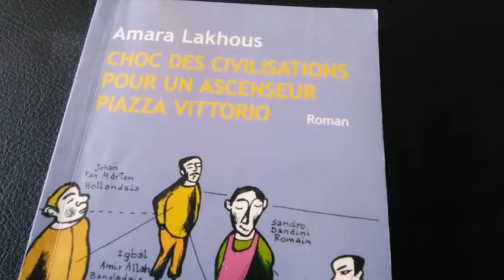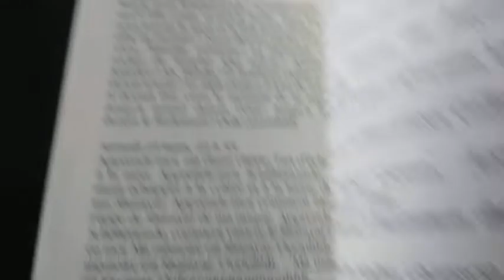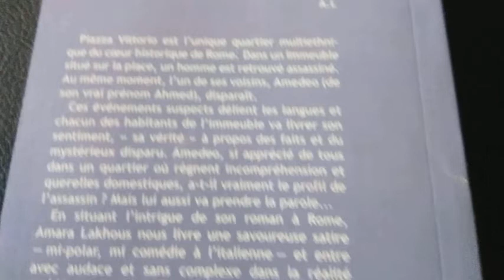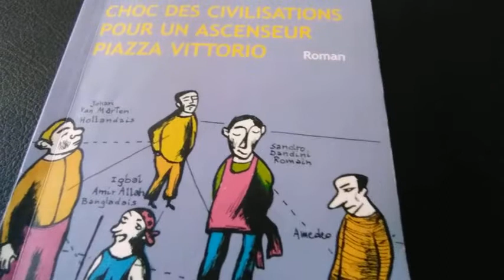Choc des civilisations pour un ascenseur Piazza Vittorio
Cette comédie policière et sociale à succès met aux prises tous les habitants d'un immeuble romain, exact reflet du patchwork migratoire de l'Italie actuelle, et des multiples variations de la peur de l'autre.
Né en Algérie de parents kabyles, Amara Lakhous vit à Rome depuis 1995. Il est journaliste, anthropologue et romancier. Choc des civilisations dans un ascenseur Piazza Vittorio (Actes Sud, 2007 ; Babel n° 1119), succès surprise de l'année 2006 en Italie, a été couronné du prix Racalmare Leonardo Sciascia et a partagé le prix international Flaiano 2006 avec Enrique Vila-Matas et Raffaele La Capria. Il a également été porté à l'écran en Italie en 2010.

📕Le livre: Le Community Management Nouvelle approche de la communication

📕Le livre: Les mots qui tuent - Lestrade Agnès de

📕Le livre: Une vie - Simone Veil

Délivrance – James Dickey
📕Le livre
📀Le DVD

📕Le livre: Additifs alimentaires danger – Corinne Gouget

📕Le livre: Le Guide des vitamines – Thierry Souccar

📕Le livre: Mercure Poche – Amélie Nothomb

📕Le livre: Le Journal de Mr Darcy de Amanda Grange

📕Le livre: La Complexité humaine de Edgar Morin

📕Le livre:Choc des civilisations pour un ascenseur de Piazza Vittorio

📕Le livre:Cliente de Josiane Balasko

📕Le livre:La Poussière des corons de Marie-Paul Armand

📕Le livre: Des gens d'importance de Mariah FREDERICKS

📀Le DVD: Borsalino - Jean-Paul Belmondo (Acteur), Alain Delon (Acteur), Jacques Deray (Réalisateur)

📕Le livre:Les Liaisons Dangereuses - Choderlos de Laclos

📕Le livre:La brute Poche – Guy Des Cars

📕Le livre:Le retour aux etoiles - Edmond Hamilton

Un escargot tout chaud: premier roman - Isabelle Mergault
📕Le livre

Papa-Longues-Jambes -Jean Webster - Folio Junior - A partir de 10 ans
📕Le livre
📀Le DVD

Moondial - Helen Cresswell
📕Le livre

Vers la sobriété heureuse - Pierre Rabhi
📕Le livre

spiritualité, développement, personnel, littérature, interview, bonheur, partage, livre, inspirant, stéphane allix, albin michel, au-delà, la mort, le deuil, accompagnement en fin de vie, jouet de mots, livre inspirant, le test
livres, lecture, lire, passion, books, top 10, meilleures lectures, avis, littérature, littéraire, chroniques, 2021
livres, lecture, 8 livres, marquant, émile roy, émile roy livres, 2020, 2021
livres préférés, top livres, livres favoris, meilleurs livres, classement livres, dvd